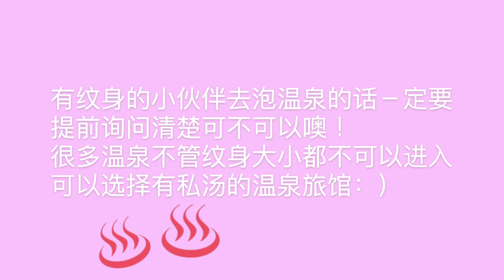去日本旅行要注意这些哟！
总的来说，日本是一个非常友善的国家，几乎所有人都非常礼貌，但是日本也是一个规矩特别多的地方，如果你好好做到这些的话，旅行就会变得非常愉快哟！可能我说的还不够全面也有错误的地方，欢迎大家指出来！或者补充说明。